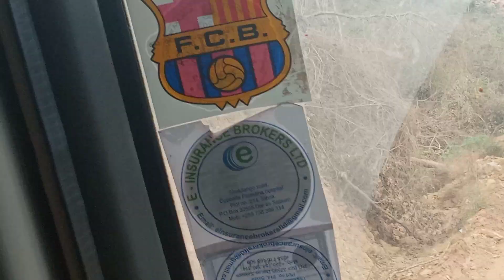Bwawa la umeme la Julius Nyerere (rufiji) hatua za ujenzi